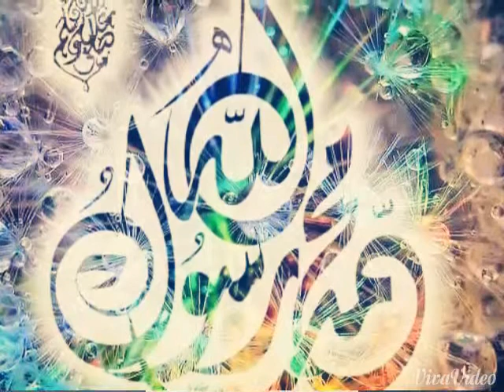Sialkot sialkot aa pakistan mara dewana pan